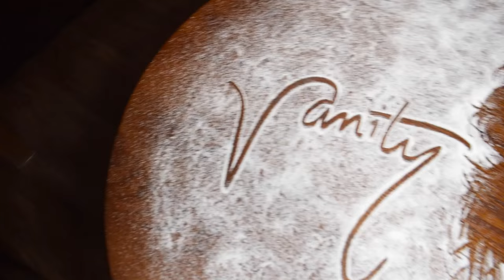Vanity 6 tribute Salt Portrait | Rob The Original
Salt portrait
Rip vanity
Salt artist
Robtheoriginal
Salt art